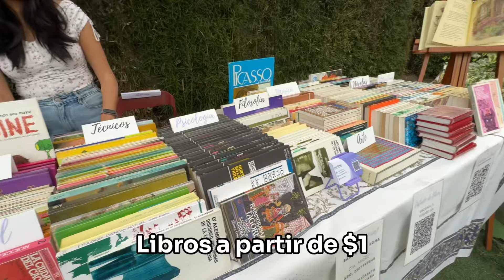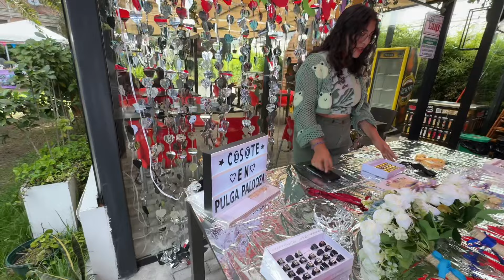¿SÚPER BARATO?💰/ Mercado de Pulgas en Quito • ECUADOR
Por acá les traigo un video sobre un Mercado de Pulgas en Quito, Ecuador, créanme que vale mucho la pena, espero disfruten mucho del contenido y gracias por ver el video.